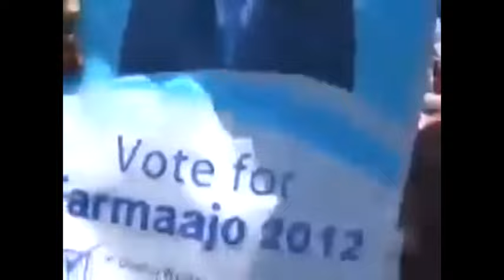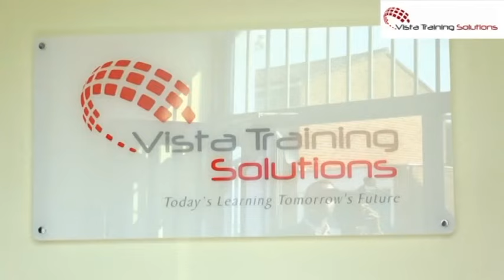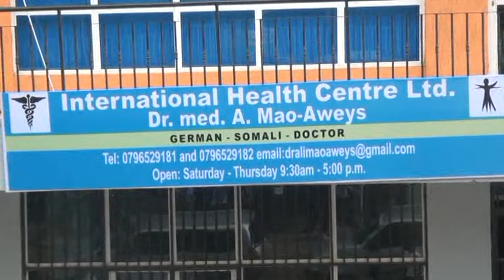BANDHIGA NADAARA 13 02 2017